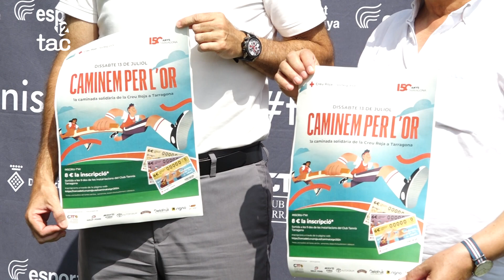El Tennis Tarragona i la Creu Roja organitzen la "Caminada d'Or"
El Tennis Tarragona i la Creu Roja uneixen esforços en forma de caminada solidària. Serà el 13 de juliol i sortirà des de les instal·lacions del club tarragoní, a Cala Romana, passarà per la zona boscosa de Llevant i acabarà de nou al Tennis. En total, 6 kilòmetres. La inscripció té un preu de 8 euros i els diners recollits serviran per ajudar els col·lectius més vulnerables de la població.
També hi ha l'opció del que s'ha presentat com 'Caminada 0', que consisteix en pagar el dorsal sense participar en la cursa. Tothom qui faci el pagament rebrà una butlleta del Sorteig d'Or que es farà el 23 de juliol al Palau de  Congressos de Tarragona. L'objectiu és promoure l'activitat física i solidària.